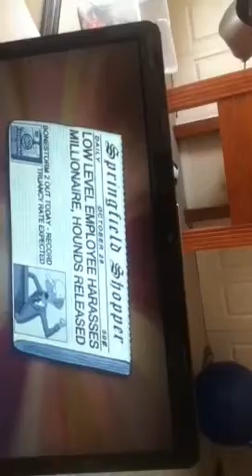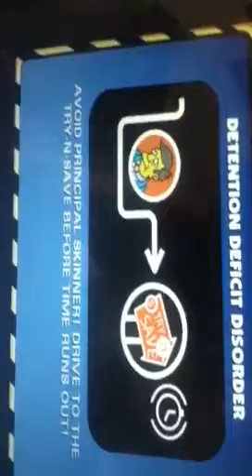The Simpsons hit and run walkthrough